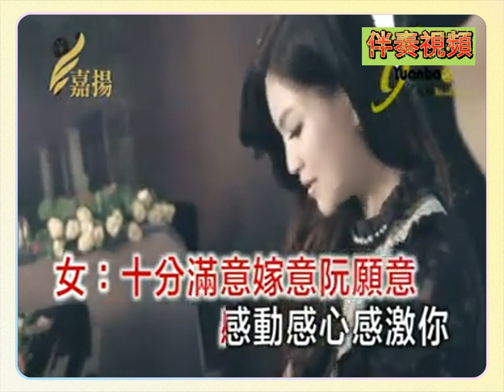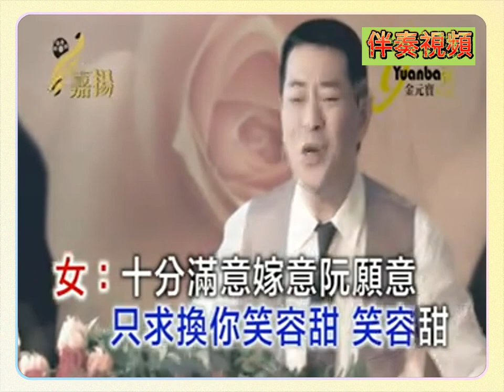蔡小虎&談詩玲 點燈火無塊找 KTV 伴奏 no vocal 無人聲 music 純音樂 karaoke 卡拉OK 伴唱 蔡小虎&谈诗玲 点灯火无块找